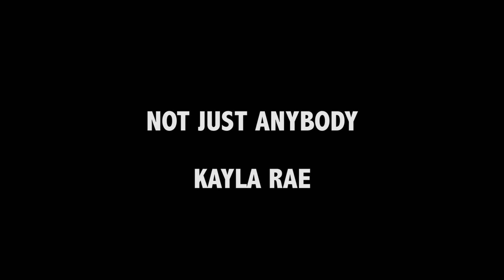Kayla Rae- Not Just Anybody Official Video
Thank you to everyone's support. It means more than I can say.